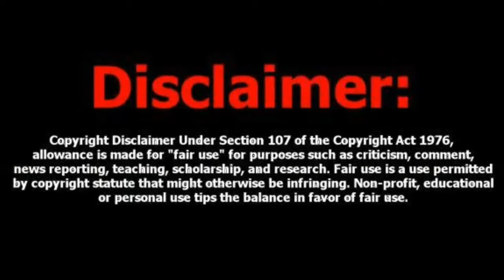Desi Girl Dance Hungama || Purba Tunes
Song Name :- Chikon Chikon Petua.

Song Artist:- bhojpuri Actors/Singers.

Represented By :- Dance Hungama.

Type of Video:- Live Performance.

Created By:- Purba Tunes.

Editing:- Purba Tunes.

Content:- Own.

Recording :- self/Own Spot .

Support Me🙏.